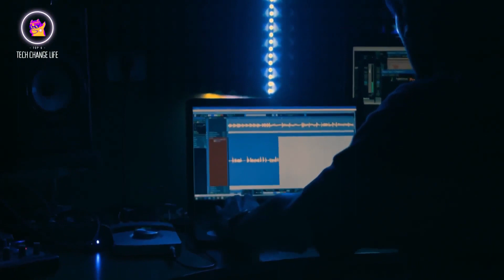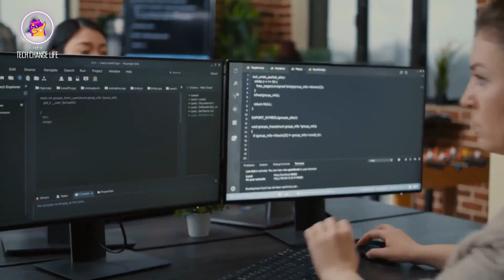What is Singularity AI in 5 min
In this video, we explore the concept of Singularity, which is a tipping point where artificial intelligence surpasses human intelligence and may design, create, and improve machines without human assistance. We delve into the potential impact of Singularity on human civilization, including concerns about nanotechnology, employment, privacy, security, and ethical considerations. We also discuss the different perspectives on Singularity, with some experts believing it could create unprecedented innovation and others warning about the potential risks to our survival. The video concludes by emphasizing the need for setting boundaries and guidelines to ensure that AI is designed with a sense of morality and ethics that align with our values, and for creating an international framework that promotes cooperation and fairness in the development and use of AI.

_______________________________________________________________________________________________ 👇 🙏NOTE:- Full Credit To Owners. All Images, Pictures, Music Show In The Video Belongs To The Respected Owners.